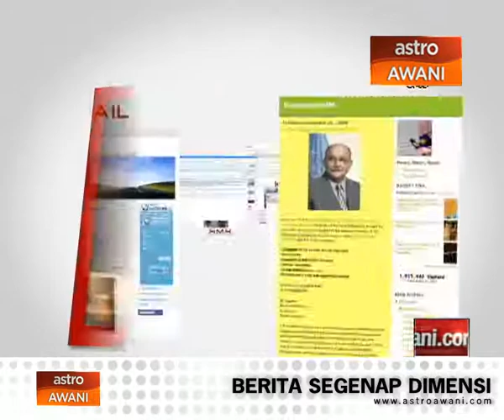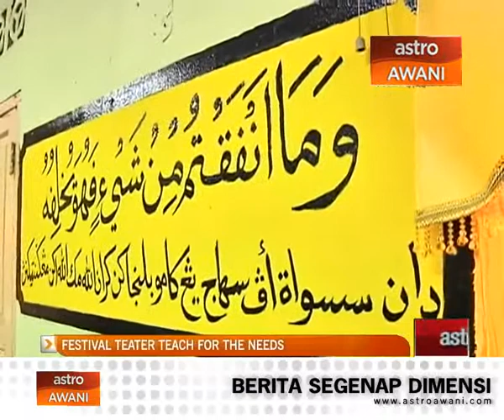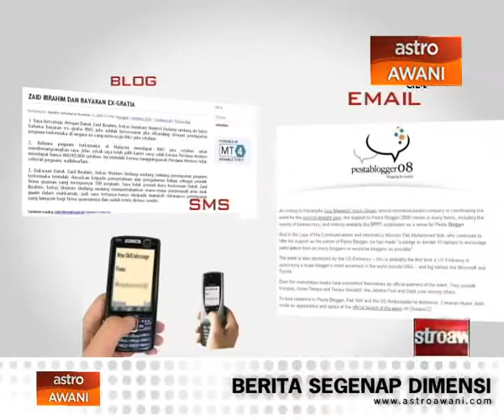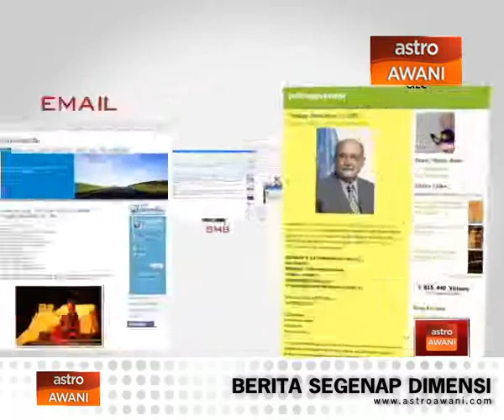Festival Teater 'Teach For The Needs'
U Wartawan: Festival Teater Teach For The Needs. Sila klik video untuk berita selanjutnya.